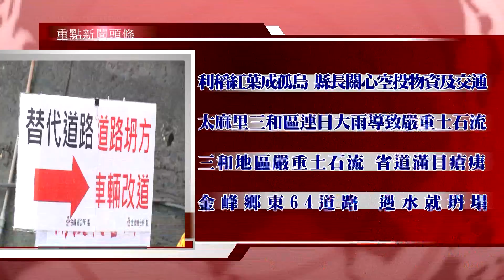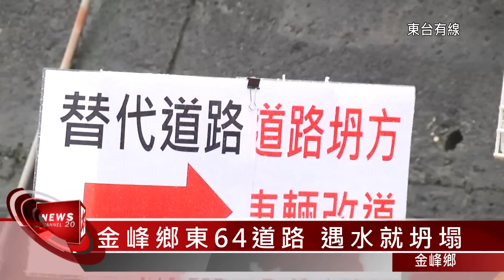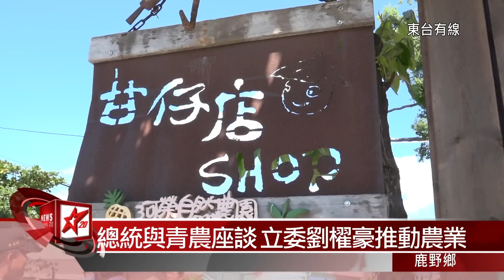20161010 台東地方新聞 東台有線電視 31M36s